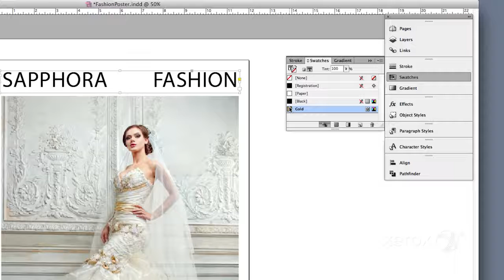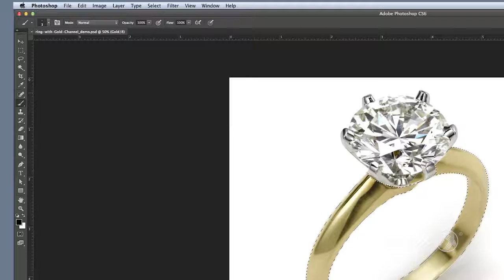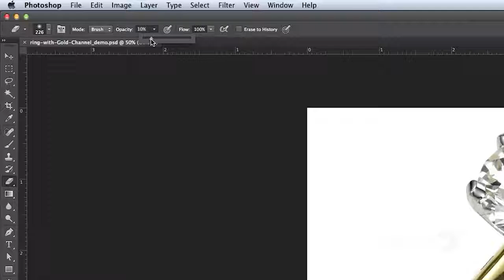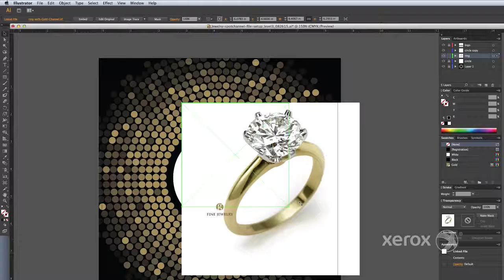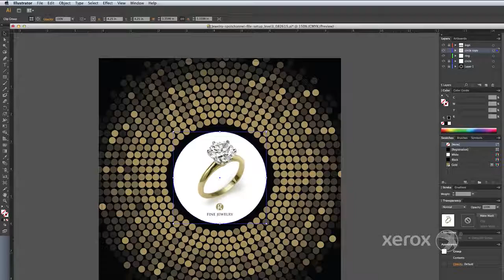Setting up Metallic Inks in Adobe Photoshop for Xerox Color 1000i Press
The easy, effective and affordable way to add real metallic effects to any digital print projects. Learn how to set up an image of a diamond ring for printing with metallic dry ink on the Xerox® Color 1000i Press using Adobe® Photoshop and Illustrator.

Serving California since 1988, Image Source is America's' #1 Xerox Agency. We carry a full line of Copiers, Multifunction, All-in-One Printers and more.